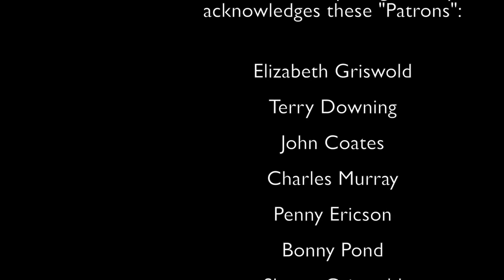Thom Swift - Singer, Songwriter, Musician (The Arts)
Thom Swift shares his stories and awareness of how "it is bigger than all of us". His music is shaped by how he feels life which shares with us through his songs. The story about the graveyard and its connection to "Sea Foam" is an amazing example of this connection.

This show was recorded in May 2016, just before the release of Thom's fourth CD - The Legend of Roy Black.